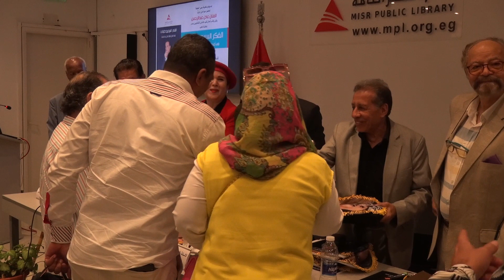حفل توقيع كتاب الفكر السيميوطيقى فى أعمال الفنان عادل عبد الرحمن للناقد أ.د.اسماعيل صيام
حفل توقيع كتاب ( الفكر السيميوطيقى فى أعمال الفنان عادل عبد الرحمن دراسة تحليلية نقدية ) للناقد أ.د.اسماعيل صيام